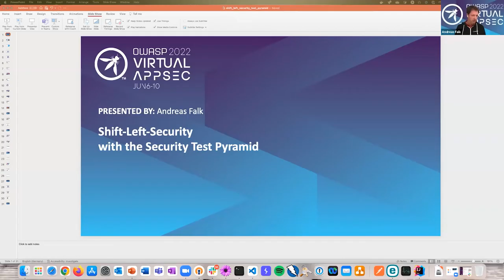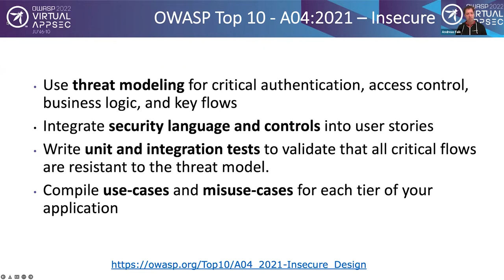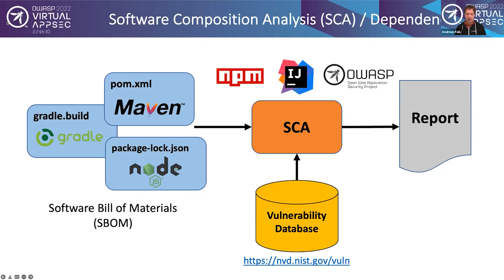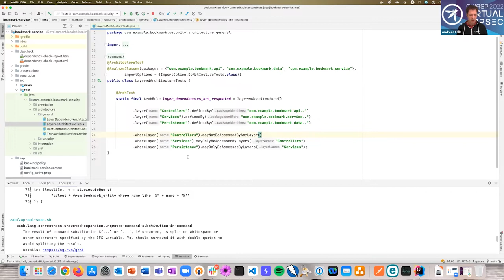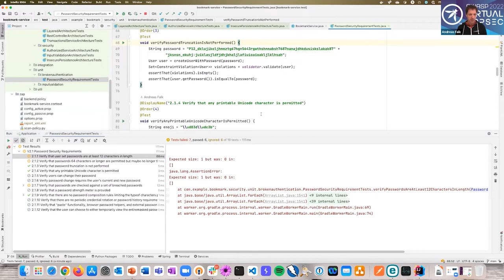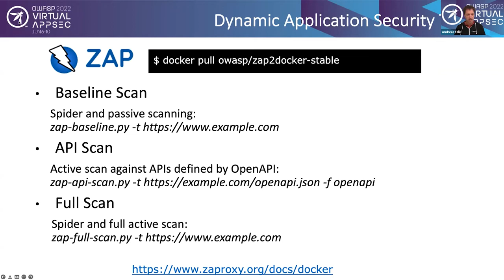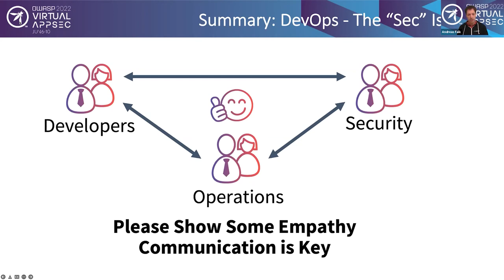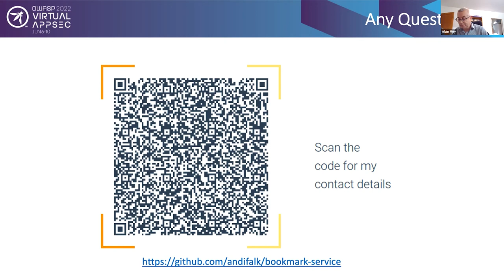Shift Left Security with the Security Test Pyramid - Andreas Falk